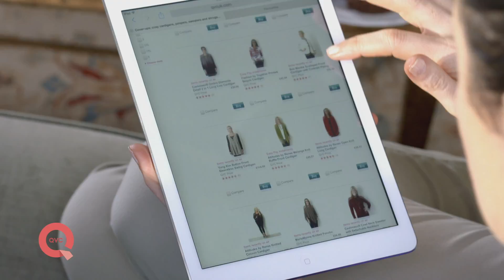Pourquoi il est facile de faire du shopping sur QVC 1m00s Ease to shop QVC France Sept15